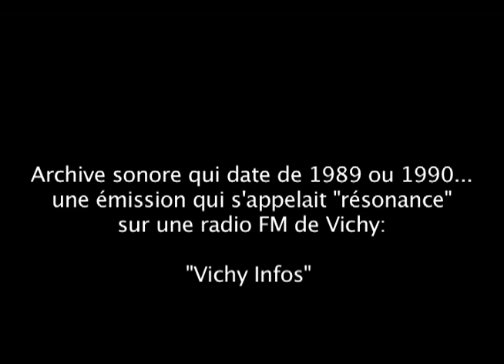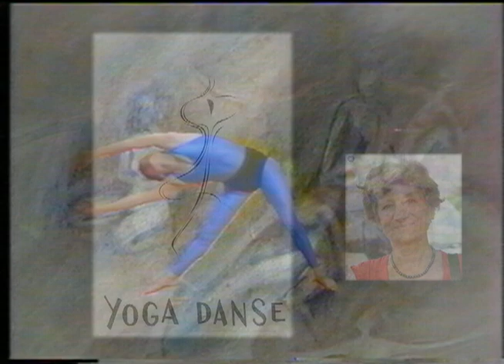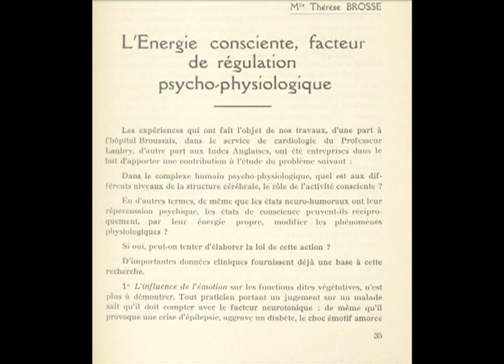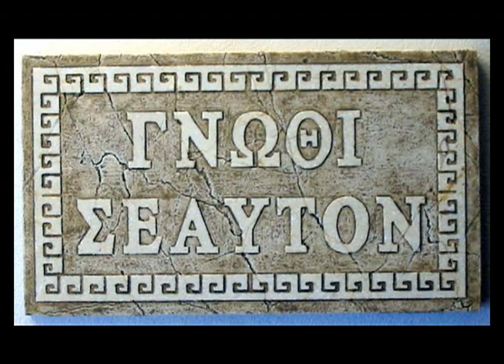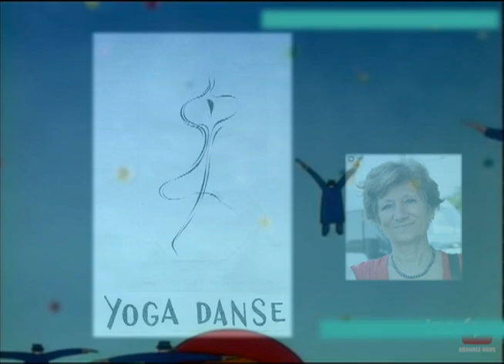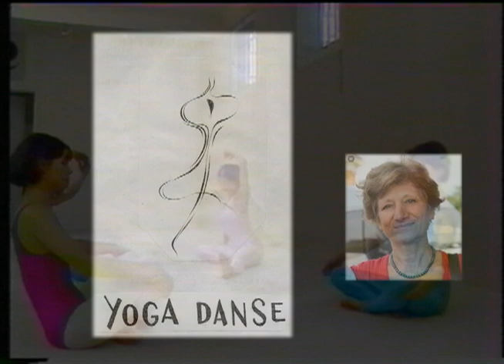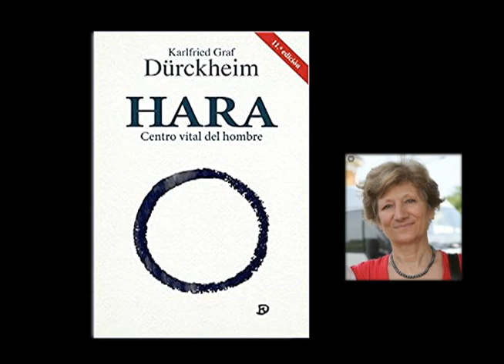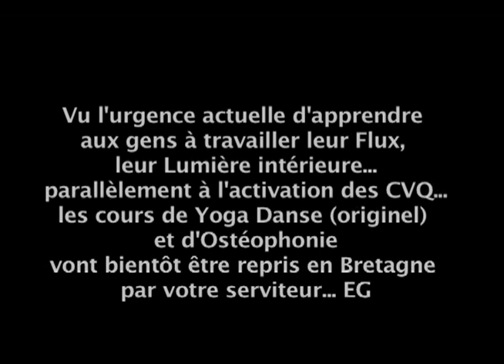Le Yoga Danse: le yoga de la beauté, de l'amour et du Flux...